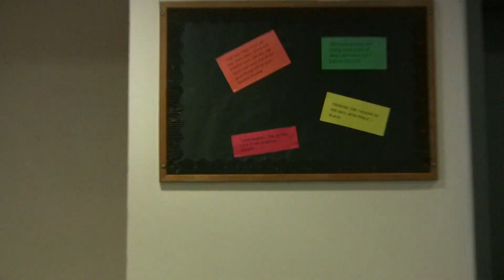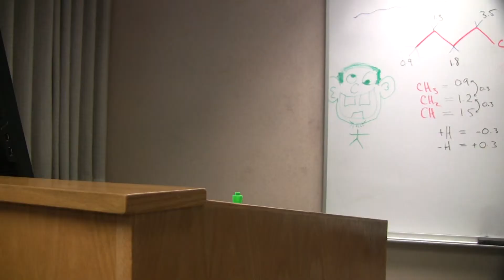O'Shen's A-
When Sammy O'Shen learns he needs to get an A- on his calc final to pass the course, he assembles a team of talented students to help him cheat on the exam.